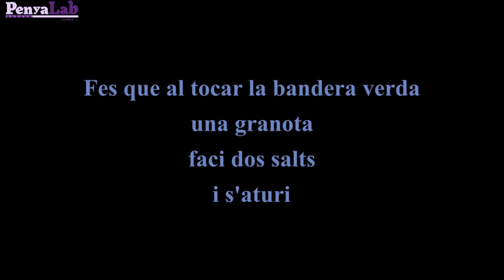Scratch Jr - ALGORITMES - Bosc fantasmal